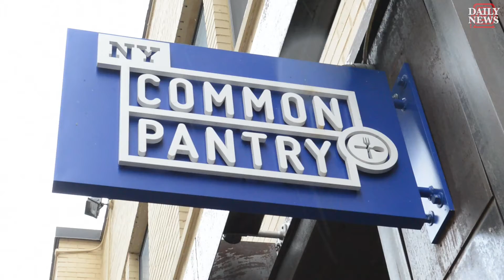NYC Families Celebrate "Metsgiving" With Mr. Met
NYC families were grateful to receive a turkey and 6 Mets tickets at the 2nd annual "Metsgiving" celebrated with Mr. Met and City Council Speaker Melissa Mark-Viverito.